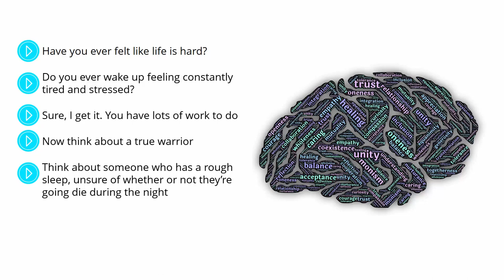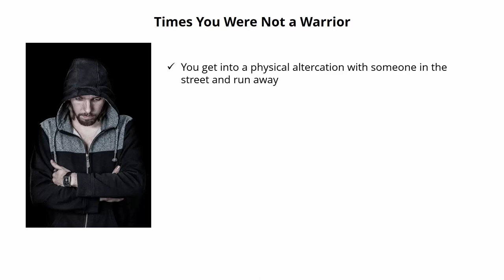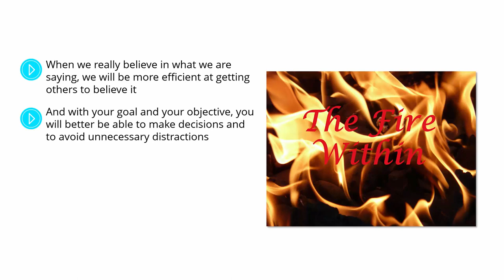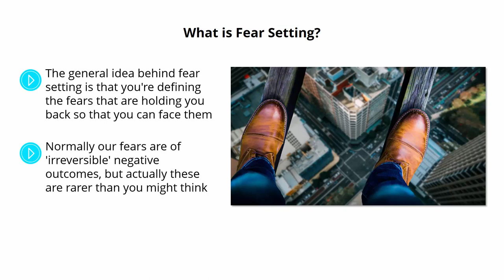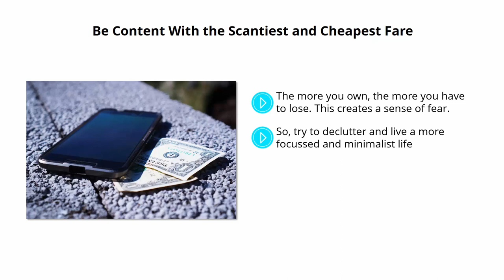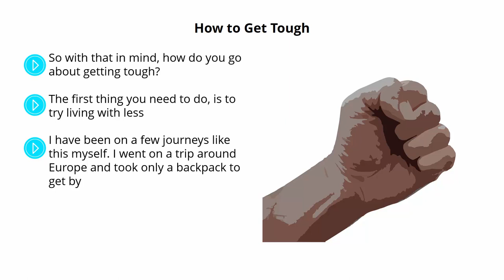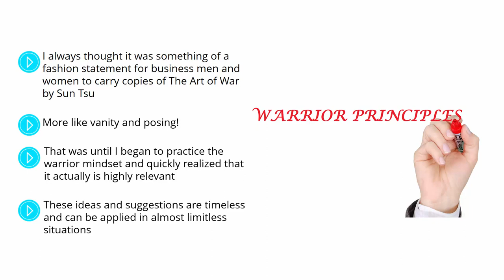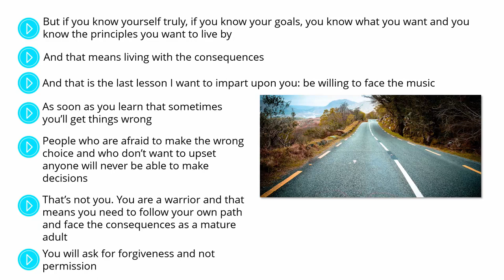The Warrior Mindset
The warrior mindset actually has nothing to do with combat.

In fact, the hooligans that start bar fights and think that they’re ‘tough’ for starting fights are about as far from true warriors as it gets.

Ask anyone who has seen real combat if they would want to risk their health and waste their energy on looking for trouble.

This is about knowing what you want and going for it.

It’s about being tough and it’s about not letting little things get you down.

It’s about pushing ahead with what you know is right and it’s about carrying responsibility and hardship on your shoulders with dignity and pride.

It’s about not letting your emotions get the better of you and it’s about not taking the easy.

The point is that some people manage to stay cool and calm in even the worst situations. Some people constantly forge ahead and do not allow small inconveniences or a lack of creature comforts stand in their way.

Now imagine if you could take that same mindset and apply it to modern life.